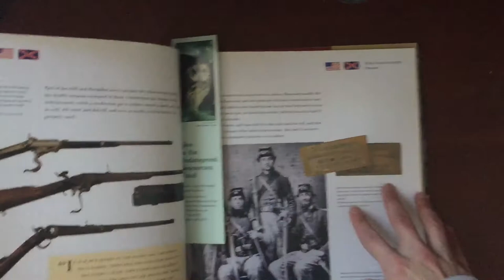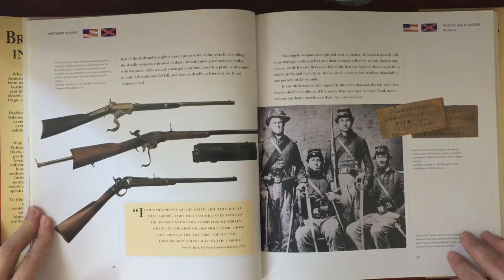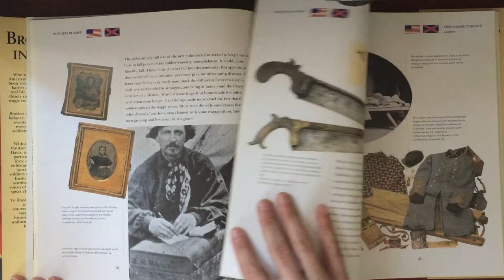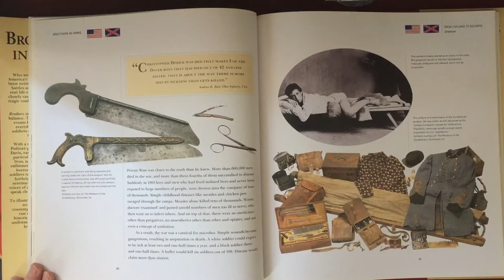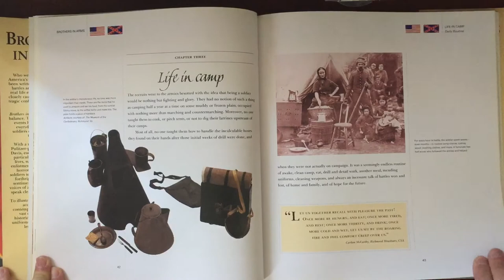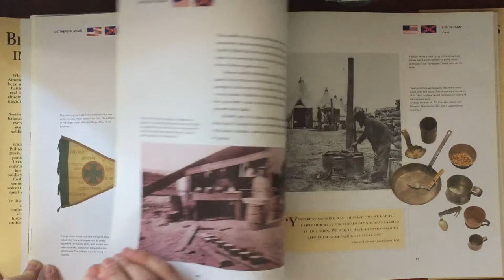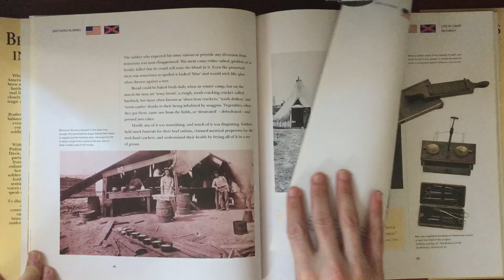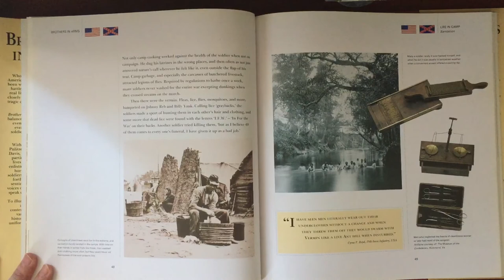Mr. Stevens Reads Brothers in Arms (Part 4)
Had a student request to learn more about the Civil War and, thankfully, my Uncle loaned me Brothers in Arms: The Lives and Experiences of the Men Who Fought the Civil War - In Their Own Words by William C. Davis. Hope you all enjoy!
I work for Walworth School and I, along with several members of the staff, have been reading our favorites for the students who are stuck at home during this shelterinplace period.